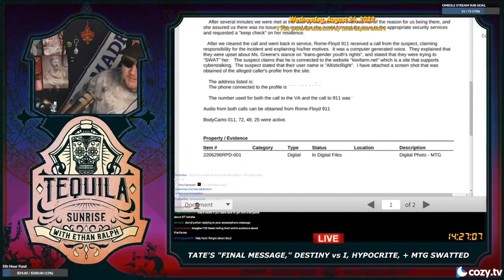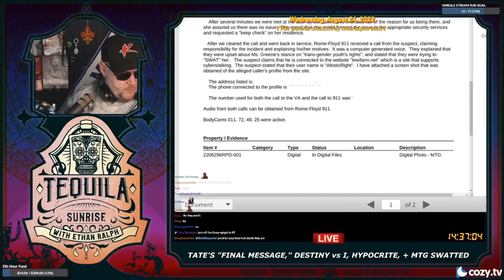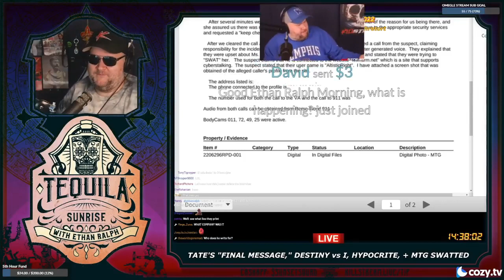Ralph speaks to a journalist about Kiwi Farms - Tequila Sunrise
Ralph speaks to a journalist, who called him first, about Kiwi Farms which has been accused of swatting congresswoman Marjorie Taylor Green. Ralphs speaks about his history with the infamous website as well as his own personal relationship with it's administrator Josh Moon. I have boosted the phone audio for your hearing pleasure.

Clip taken from:
TBD